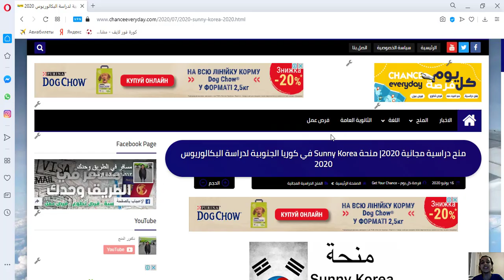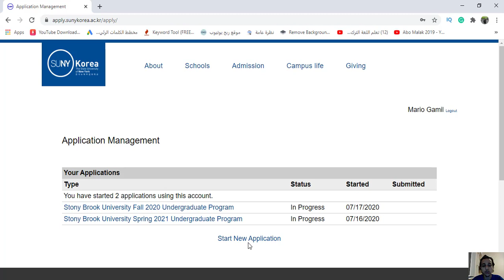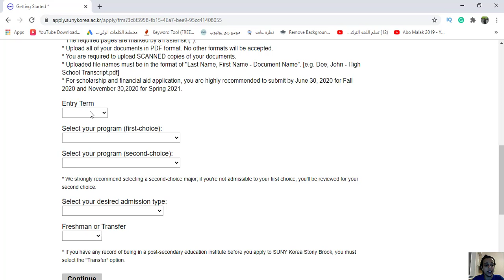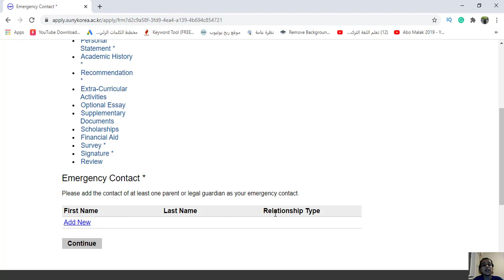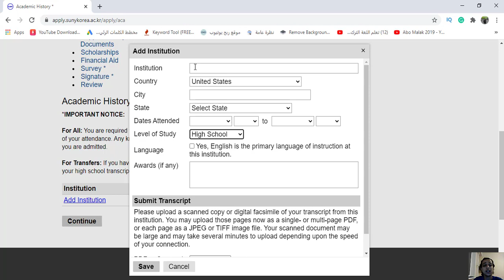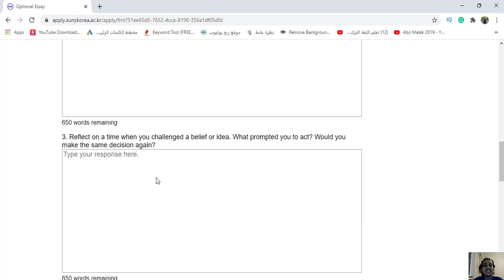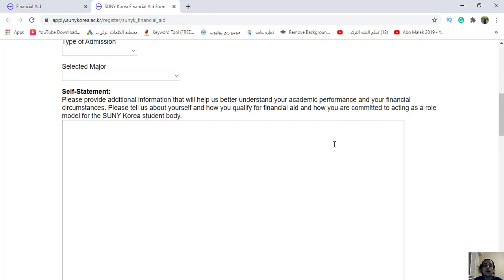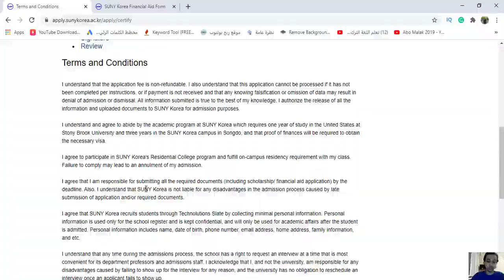منحة Sunny Korea لدراسة البكالوريوس في كوريا الجنوبية| لا تطلب سن محدد| فرصة لطلاب الثانوية العامة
منحة مقدمة من Sunny Korea لدراسة البكالوريوس في كوريا الجنوبية حيث تغطي  الكنحة جميع مصاريف الدراسة و توفر السكن الجماعي و يمكنك ايضًا ايجاد فرصة عمل جزئي.

يمكنك الان الانضمام الي جروبنا علي الفيسبوك لمتابعة جميع المنح من هنا

يمكنك متابعة جميع المنح الدراسية ايضا خلال جروباتنا علي الواتساب و التيلجرام من هنا

كما يمكنك ايضًا الاطلاع علي منح بكالورويوس اخري من هنا

1. تقدم جامعة ميامي في الولايات المتحدة الامريكية منحة دراسية لكل من يرغب في دراسة البكالوريوس و المنحة ممولة بالكامل حيث تغطي جميع المصاريف و تكاليف الدراسية و يوجد بها كل التخصصات

2. منحة مقدمة من جامعة Ton Duc Thang لدراسة البكالوريوس في فيتنام. المنحة ممولة بالكامل و تشمل جميع مصاريف الدراسة كاملة بالاضافة الي توفير السكن الجامعي لكل الطلاب المقبولين بالمنحة و لا تحتاج الي شهادة اثبات لغة انجليزية

3. تقدم منحة لدراسة البكالوريوس لطلاب الثانوية العامة و هي منحة ممولة بالكامل طوال فترة الدراسة بالجامعة كما تتيح لك الفرصة للسفر و الدراسة في الولايات المتحدة الامريكية لمدة فصل دراسي كامل و توفر لك مصروف شهري بالاضافة الي لابتوب و توفر لك الاقامة في المدينة الجامعية. ولا تطلب شهادة توفل او ايلتس

4. منحة الحكومة اليابانية لا تطلب شهادةة لغة انجليزية. منحة MEXT في اليابان هي منحة ممولة بالكامل لدراسة البكالورويوس او الماجستير او الدكتوراة في اليابان. تغطي المنحة جميع تكاليف الدرسة بالاضافة الي مصروف شهري يعطي لكل طالب و توفر السكن و ايضا توفر جميع تذاكر الطيران من و الي اليابان. يوجد ايضا بها جميع التخصصات و من بينهم التخصصات الطبية و الهندسية

5. تقدم جامعة Yeshud الهندية منح دراسة لكل من يرغب من الطلاب دراسة البكالوريوس و الماجستير و الدكتوراة و المنحة ممولة بالكامل و نوع الدراسة سيكون اونلاين

6. منحة مقدمة من جامعة الامارات المتحدة لطلاب الثانوية العامة و البكالوريوس لدراسة برنامج البكالوريوس تقدم منح ممولة بالكامل و منح جزئية

7. فرصة لحضور مؤتمر مجاني في تركيا و الحصول علي شهادة للحضور حيث توفر هذه الفرصة العديد من المنح و منها منحة ممولة كليا و منحة ممولة جزئيا و التمويل الذاتي و سيتم توفير تذاكر السفر و الاقامة و غيرها من المميزات في حالة قبولك في التمويل الكامل

8. منحة NED الممولة بالكامل في أمريكا و توفر راتب شهري و تذاكر طيران و يمكنك احضار عائلتك و لا تطلب شهادة لغة انجليزية

9. منحة جامعة صباح الدين في اسطنبول بتركيا 2020. تقدم منح ممولة بالكامل و منح جزيئية و يوجد تخصصات باللغة العربية و اللغه الانجليزية ولا تطلب شهادة لغه بشكل اساسي

10. منحة مقدمة من جامعة بيلكنت التركية لدرسة البكالوريوس و الماجستير و الدكتوراة فهي منحة دراسية مجانية ممولة بالكامل بالاضافة الي مصروف شهري و توفير سكن و التأمين الصحي.

11. منحة جامعة Griffith لدراسة البكالوريوس و الماجستير في استراليا و هي منحة ممولة جزئيًا و يوجد بها العديد من التخصصات و متاحة لجميع الطلاب من كل دول العالم